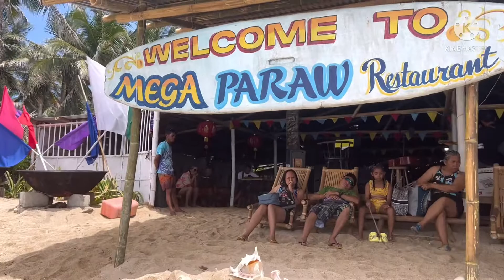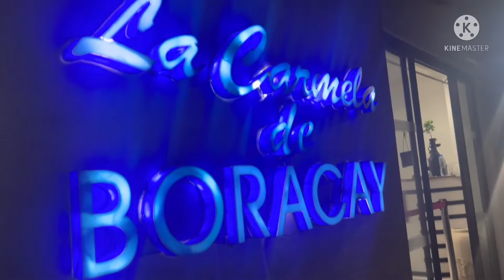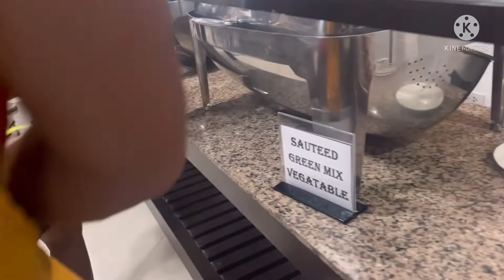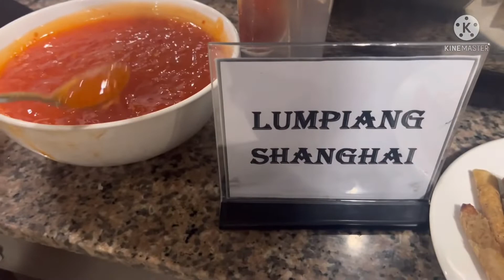Boracay Island hopping 2022 with friends and family